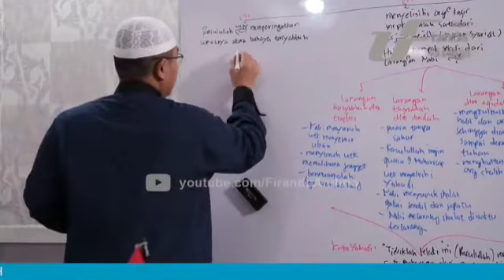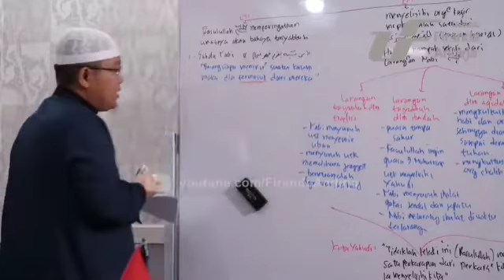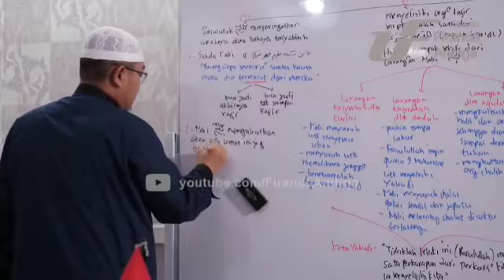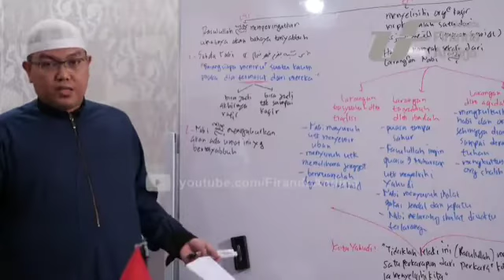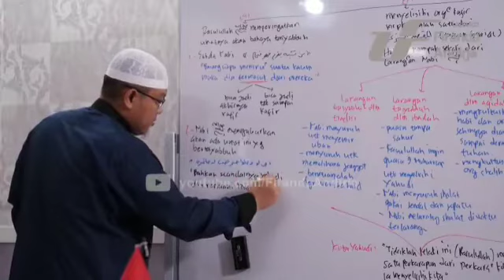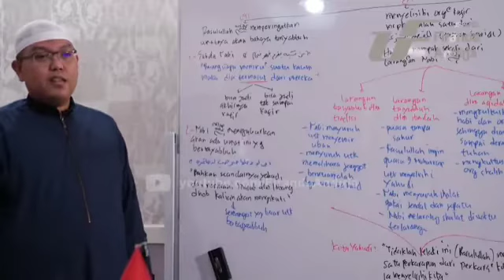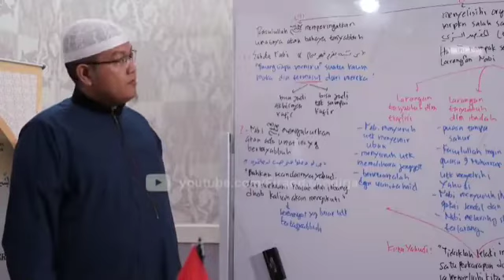peringatan akan bahaya tasyabuh